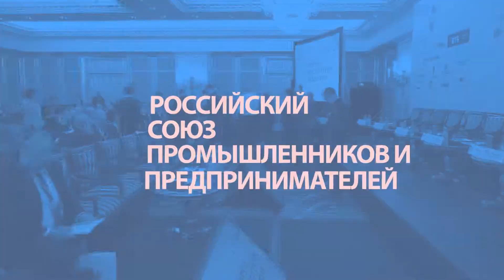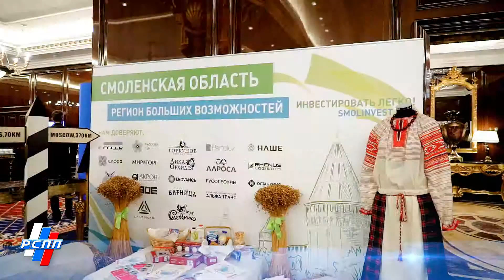Форум РСПП 2019